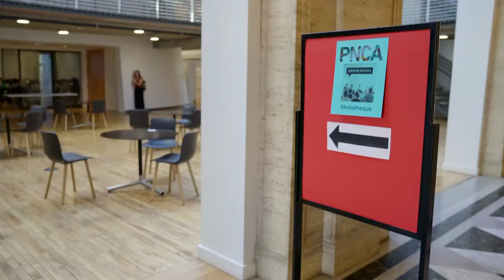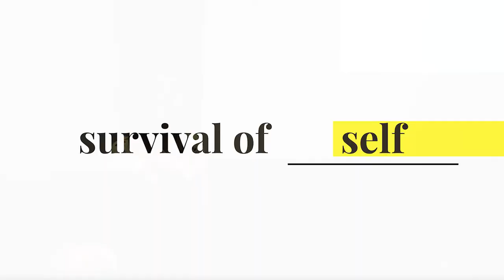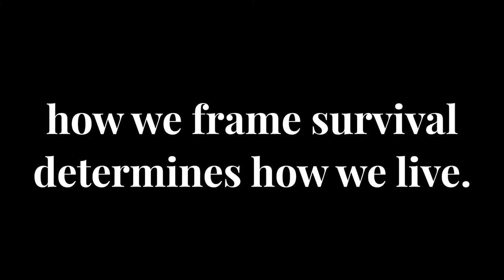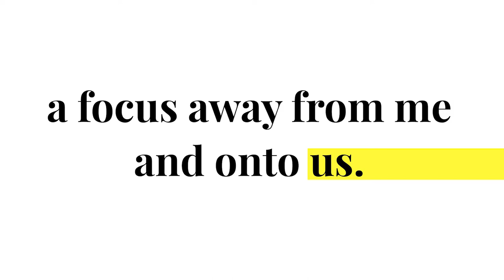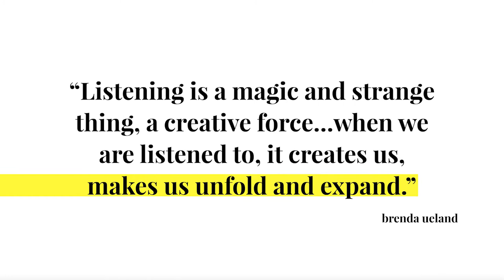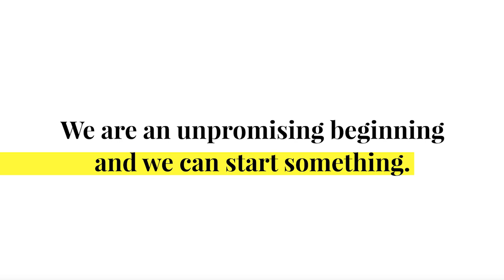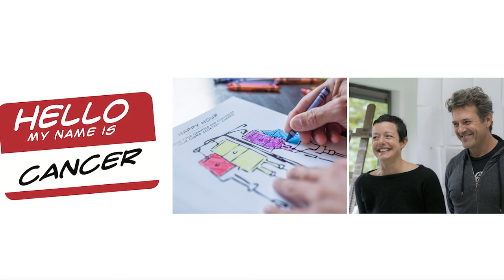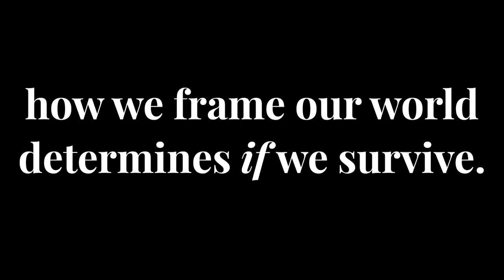Traci Sym: Traci Sym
It doesn?t matter what?s next, it matters that we are animals.

Traci Sym at CreativeMornings Portland, June 2017. Free events like this one are hosted every month in dozens of cities. Discover hundreds of talks from the world's creative community